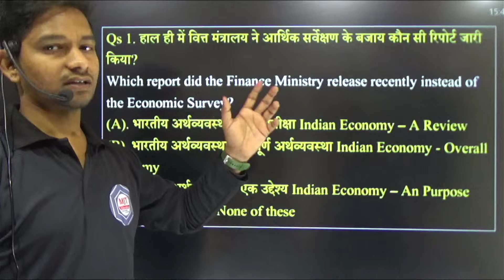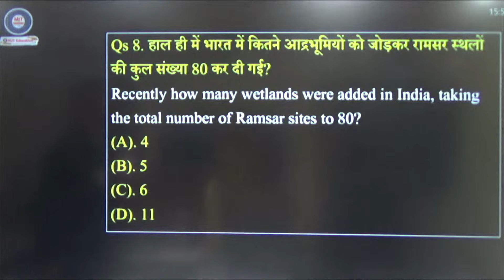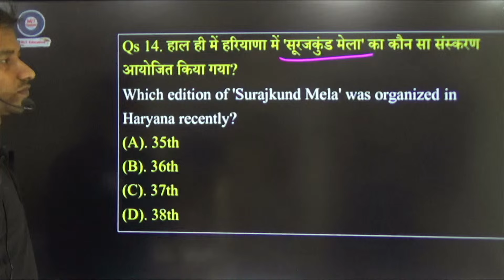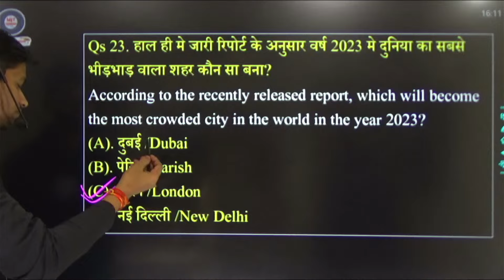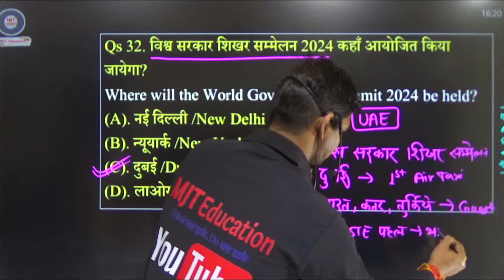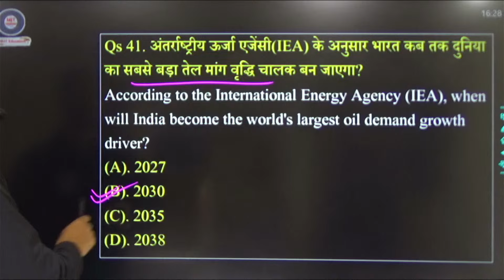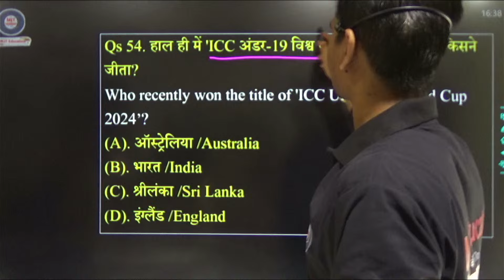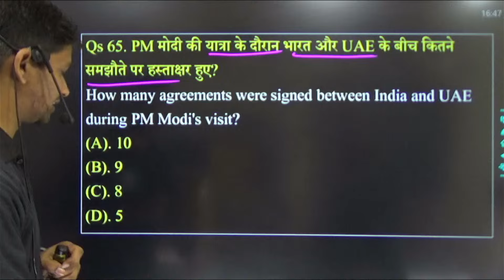February 2024 Current Affairs | Current Affairs in hindi | Current GK, Update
जल्दी करें
ब्रम्हास्त्र करंट अफेयर्स पुस्तक 👇

In this video, we will discuss the key events, news, and highlights that occurred on 10 January 2023. Our aim is to keep you well-informed about the world around you.

With our comprehensive coverage, you won't miss any crucial details. It's important to stay informed to make well-rounded decisions and have meaningful discussions. So, join us as we dive into the current affairs of 10 January 2024!

2023 Current Affairs
2024 January 11 Affairs
11 January Current Affairs
11 January current affairs 2024
11 Jan current affairs 2024
11 jan 2024 current affairs